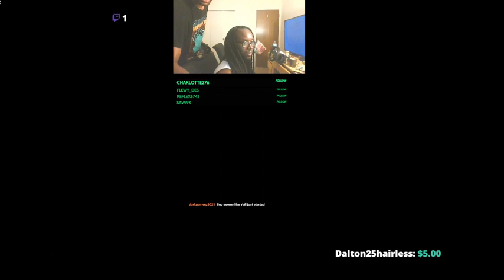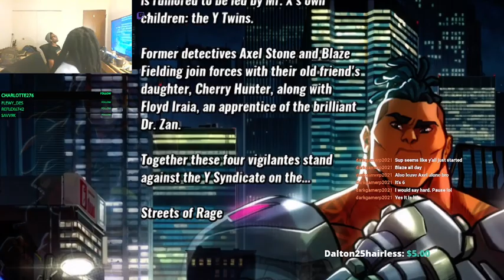B & I Productions Plays: Streets of Rage 4 Part 1 | Hard Difficulty